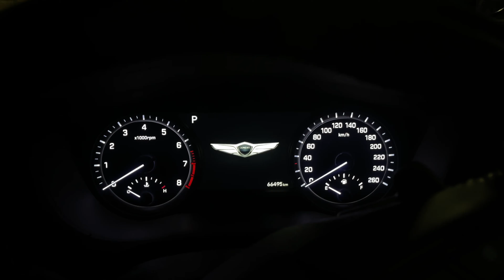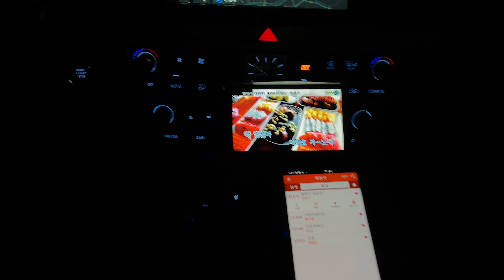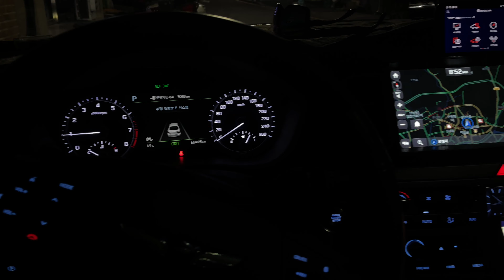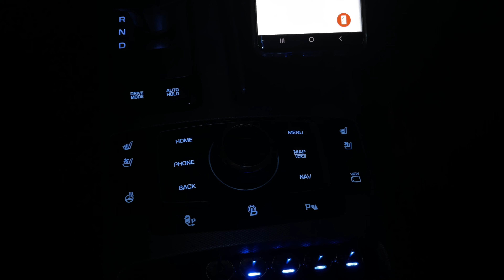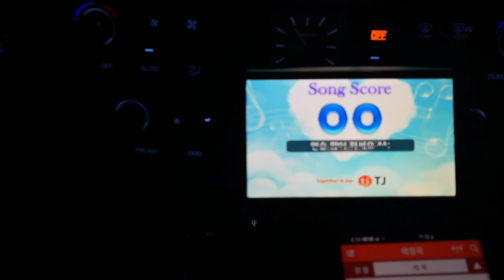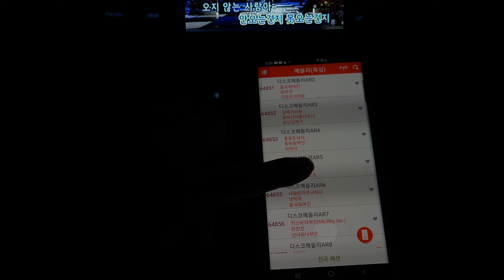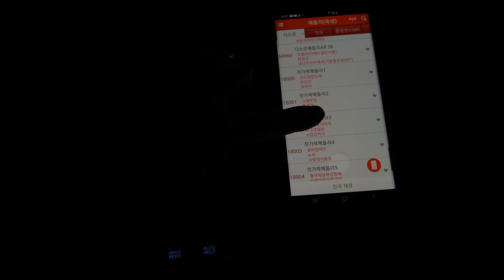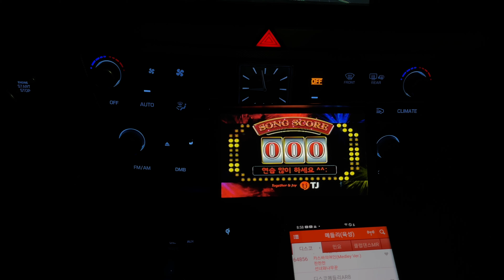2021 04 06 차량용 노래방 노래 들으면서 퇴근 4k